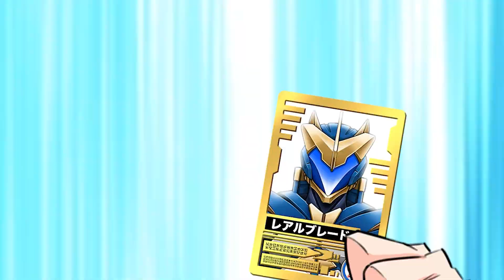椿隆之、動きます！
【第30話】弟子のピンチに我らがヒーロー椿隆之が立ち上がったぞ？